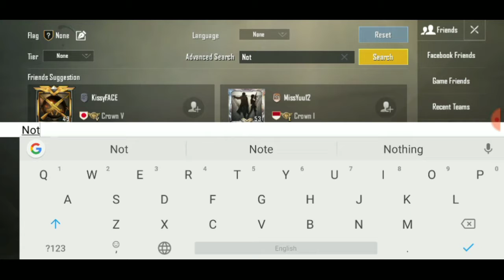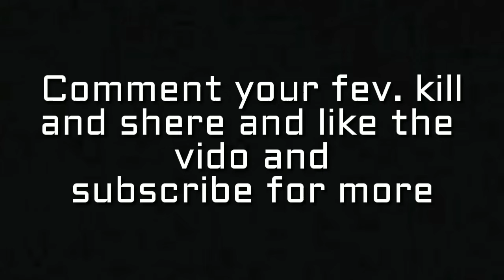Comment your fev. Kill from these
Aaj bahot samay baad kar_98 se khela

Track 1: pata nahi par kinemaster pe keep moving kar ke Naam tha

(Mashed with 'Chances' by Mesto . We do not wish to make any commerical use of this. It is intended to showcase the creativity of the artist. It is just for showing the creativity of an Artist. _